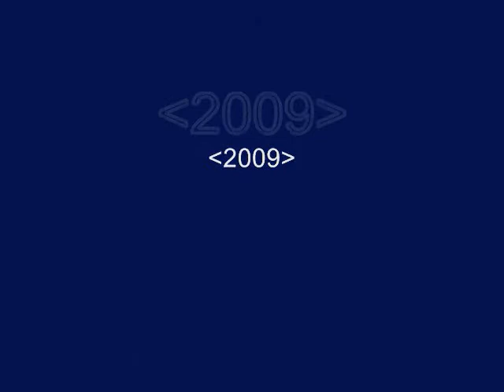Nigel's First Art Film: "Cat Food"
An exploration into the isolated inner world of Nigel Christian-Bowels-- a world made increasingly smaller by crippling Dendrophobia, masturbatory typesetting, and the demands of... cats.  Will Nigel continue to suffocate in this world or find a way to breathe once more?